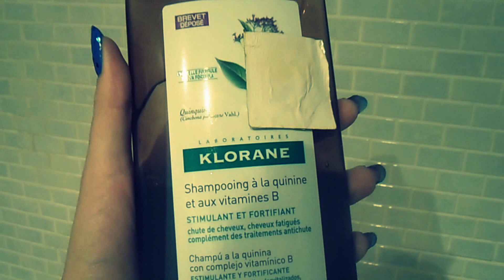Get Ready With Me + Vlogmas